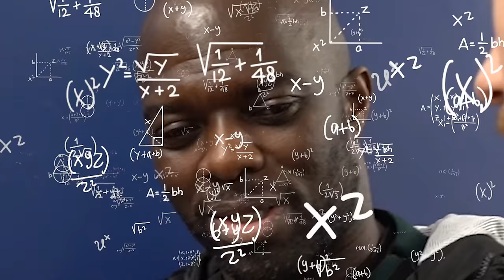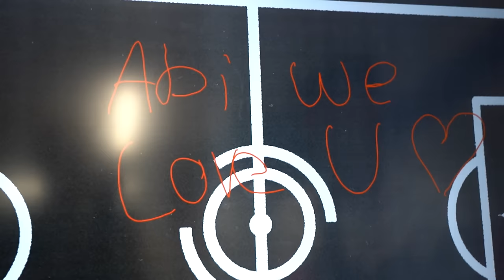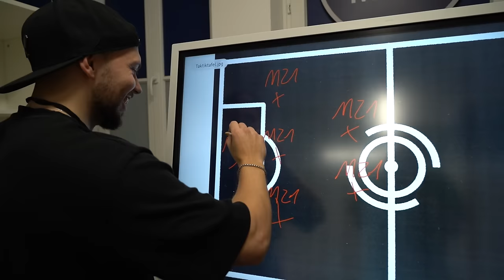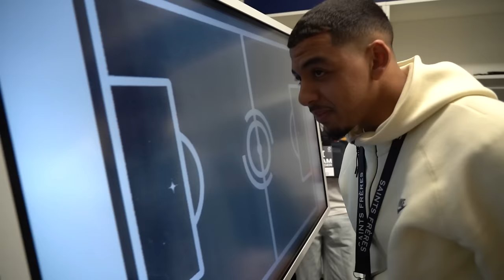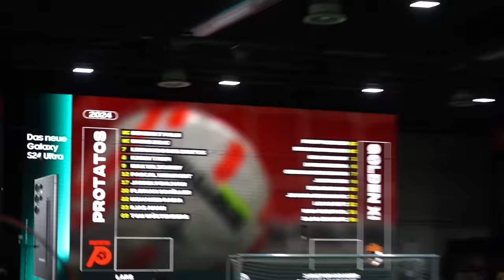ESKALATION BEI DER BALLER LEAGUE!!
Team Protatos auf die 1 🔥